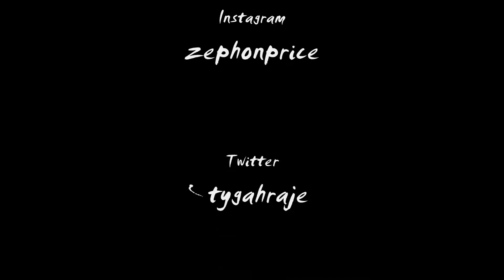Young and Beautiful (Zephon Remix)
First off hold until the second hook. I switched it up. I loved the original song so I decided to make my own remix of it. Let me know what you guys think